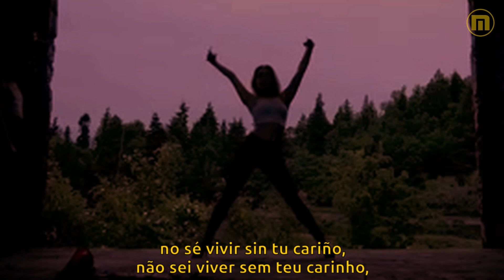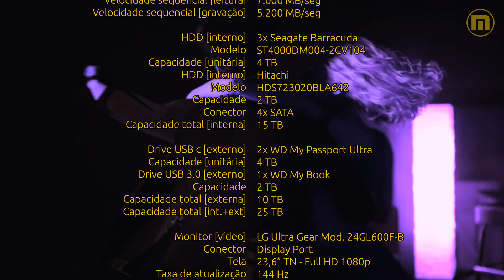Mestizzo + Pérez Prado - Patricia - Legendas ES-GT - PT-BR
"Patricia" é uma canção cuja melodia foi composta pelo cubano Pérez Prado, gravado originalmente em ritmo de mambo pela Orquestra de Pérez Prado em 1956 e publicado em 1958.

Portanto, compartilho essa canção nas vozes do grupo musical mexicano Mestizzo, gravado em  1995, e, na sequência, a famosa e primorosa interpretação original de Pérez Prado e a sua Orquestra. Como fundo, utilizei as mídias gentilmente cedidas pelos coreógrafos e dançarinos Natalya Zrazhevskaya e Umario Diallo, extraídos dos curtas metragens "Roxanne - A Dance Short Film (2014) e Run Away - A Dance Short Film (2015)". O filmes, ao serem descompilados com as tomadas de cenas reeditadas, montadas em nova composição e adaptadas para o ritmo mambo, com efeitos especiais, resultou no vídeo que apresento, renderizado em full HD.